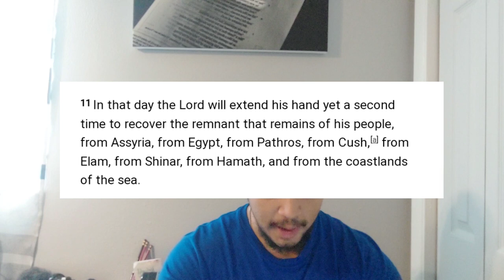Interesting Things About Christ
The temptations in the wilderness has some deep Old Testament roots.

The devil is offering Christ what already belongs to him, but at the cost of "selling his soul."

I also talk about how God's timing is so precise as seen between the great prophet Moses and the Messiah, Christ.